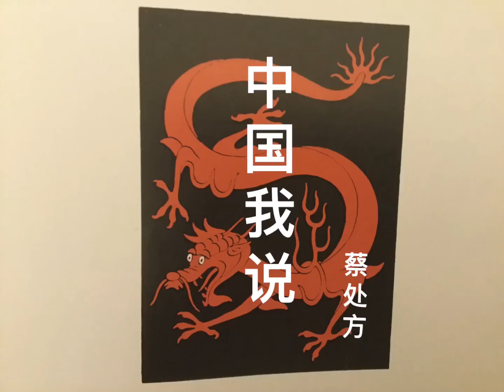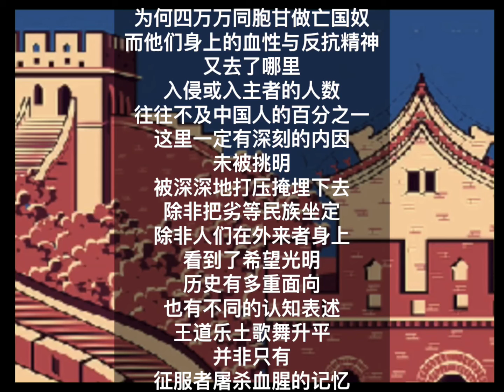中国我说1345 亡国奴的深思